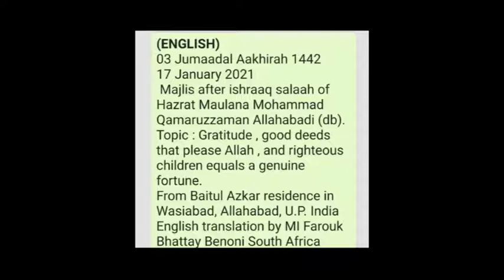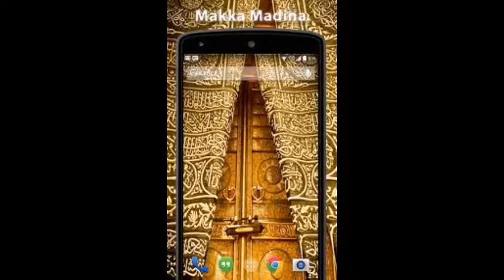MAJLIS KHAAS (ENGLISH TRANSLATED) HAZRATH MAULANA QAMAR UZZAMAN SAHEB ILAHBADI(DB),17-01-2021